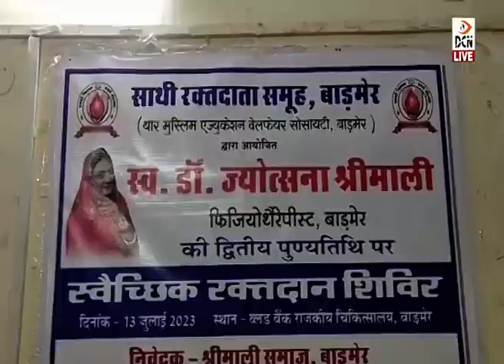फिजियोथैरेपिस्ट डॉ. ज्योत्सना श्रीमाली की स्मृति में रक्तदान शिविर का आयोजन, 33 यूनिट रक्तदान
बाड़मेर: फिजियोथैरेपिस्ट डॉ. ज्योत्सना श्रीमाली की स्मृति में रक्तदान शिविर का आयोजन, 33 यूनिट रक्तदान